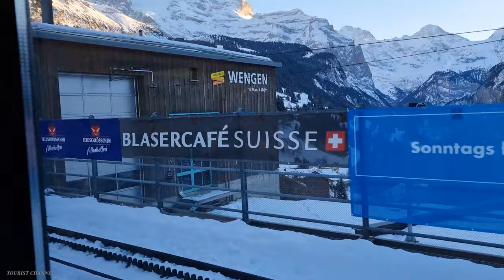Lauterbrunnen to Wengen 🇨🇭 Switzerland - Train ride with Fantastic Views - Switzerland Alps 4K UHD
Lauterbrunnen is perhaps the most beautiful village in Switzerland.Lauterbrunnen nestles in one of the most impressive valleys of the Alps, between gigantic rock walls and high peaks. With its secluded valleys, flower-filled alpine pastures and secluded mountain hotels, the Lauterbrunnen Valley is one of the most important nature reserves in Switzerland.In the heart of the “Schwarzer Mönch” mountain, hidden behind impressive rock walls, the Trümmelbach waterfall offers an equally grandiose natural spectacle. Nearly 20,000 liters of water per second rush along ten waterfalls of glacial origin totaling a height of about 200 meters. You can only attend this show in summer, by taking an elevator in the tunnel.
In Winter , the extensive ski areas of Wengen-Little Scheidegg and Mürren-Schilthorn are quickly accessible by lift. Across the entire Jungfrau region, 45 transport facilities, 213 km of slopes, fun parks, 100 km of winter hiking trails and 50 km of toboggan runs await winter sports enthusiasts. The Lauterbrunnen Valley has many cross-country ski trails.

Wengen hosts the internationally well-known Lauberhorn ski races, and it is on the route of the Jungfrau Marathon. The classic ski races have been held in Wengen since 1930, and traditionally consist of a downhill, a slalom, and a combined event.

~ Link ~
◯  Home page of the Lauterbrunnen tourist-office  :

📌 Location : Lauterbrunnen 🇨🇭 Switzerland
Date recorded:  January